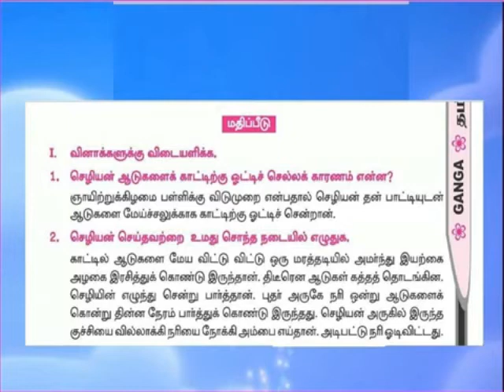என்ன சத்தம் வினா விடை